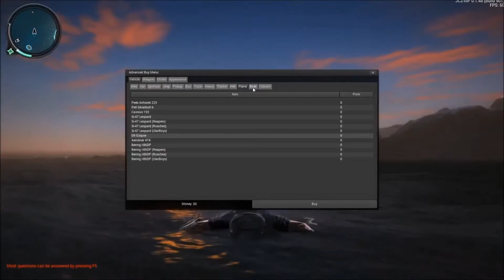IKN Plays - Just Cause 2 Rampage Part 2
The silliness continues

Starring - Phasesniper & Brains